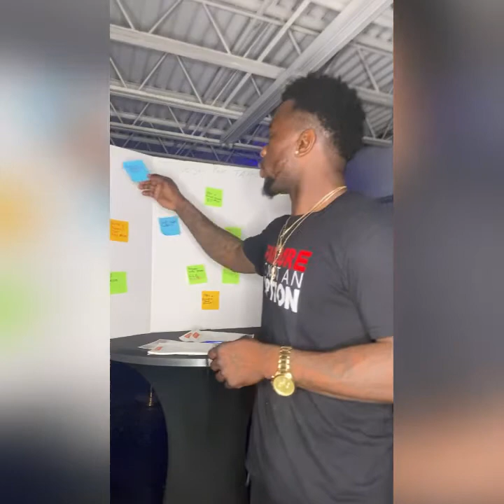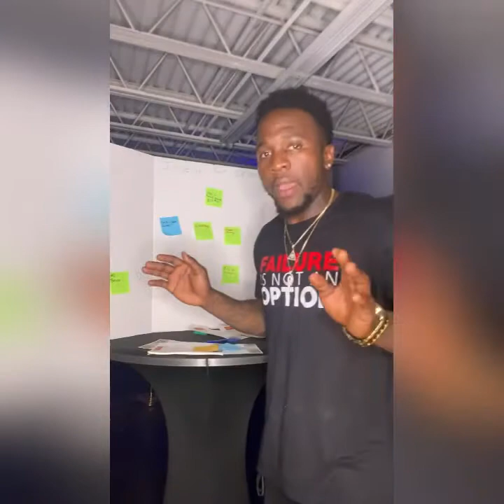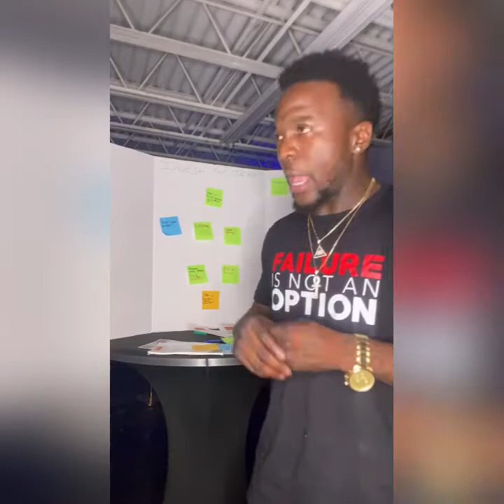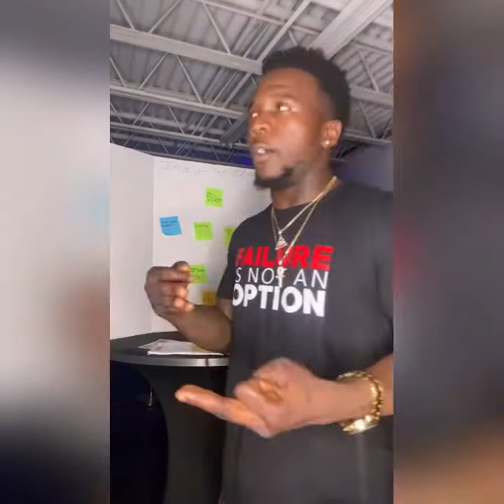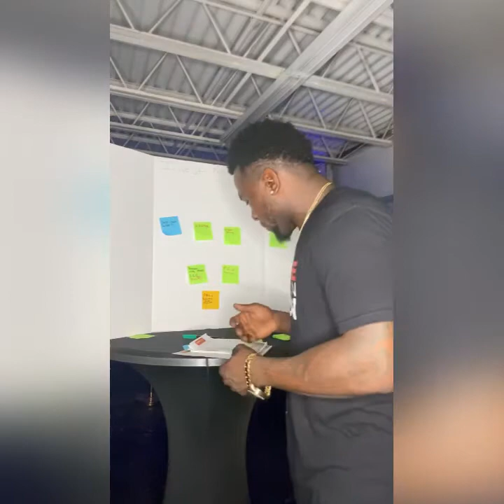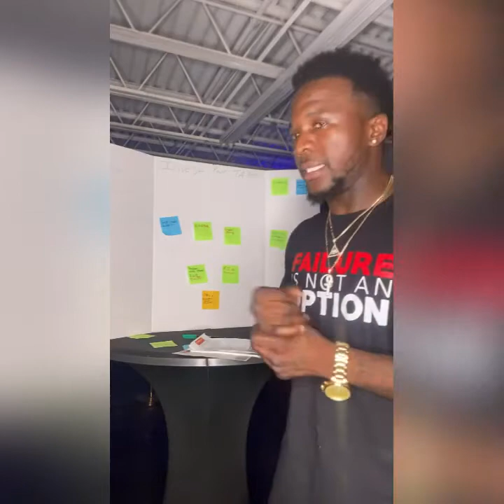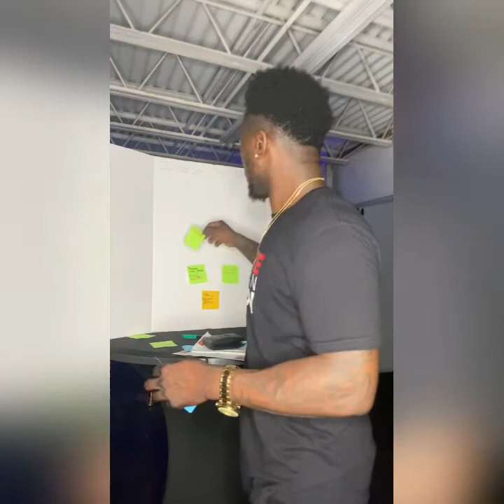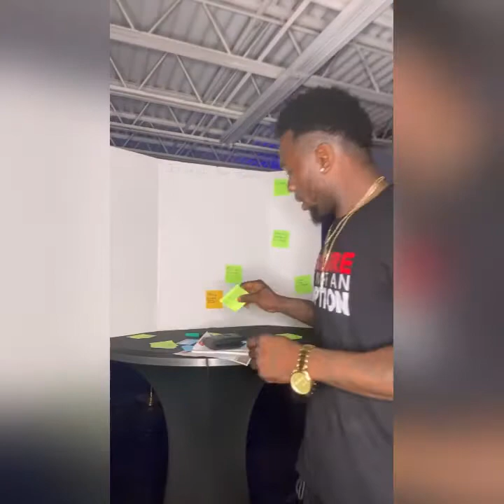How to invest your income tax money & Stimulus Check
Finally an easy hood step by step tutorial on how to invest towards a better you. No more blowing your money. You can literally do more in 2-3 days than you’ve done in the last 3-4 tax seasons. Watch to the end for this power starter kit towards your future .

For Florida business registration: Sunbiz.org . Every state business registration is different. Google how to register a business in your state for any information. Most if not all states business registration websites ends with .org or .gov . Please be sure you’re in the right website.

For EIN NUMBER: IRS.Gov

For hair bundles and wigs:
Queenshairnbeauty. Com

For Ethika Boxers:
ZOEwithEthikas.com

For websites:
websitebyZOE.com

Recommend Banks:
Credit Union: Navy Federal ,FairWinds
Regular Banks:
Regions Bank
TD Bank